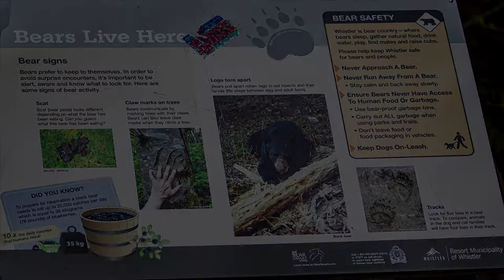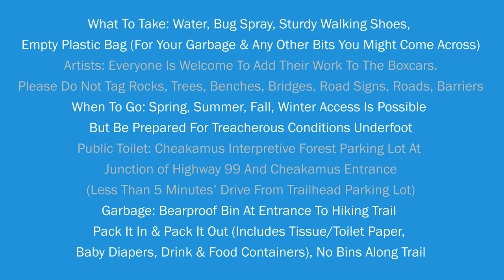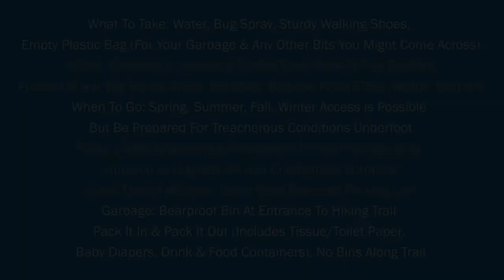Train Wreck Hike | Whistler, BC, Canada | Public Art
Not doing much over the winter so thought I'd play around and try to make a (hopefully) interesting slideshow of the photos I took during a hike to Train Wreck in Whistler, BC, Canada, in spring 2021!

Equipment list:
Canon 7D (original)
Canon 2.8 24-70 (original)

Thanks for visiting - feel free to drop me a line if you have any comments or questions!